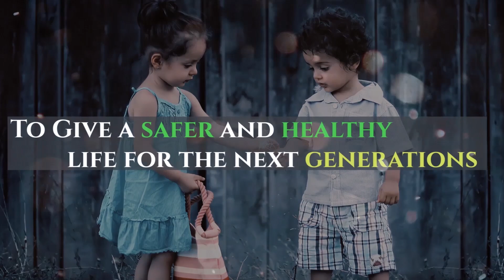Upcoming Electric Motorcycle in India 2020 - Evolet Hawk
Upcoming Electric Motorcycle/Bike in India 2020 - Evolet Hawk Full specifications and price details.